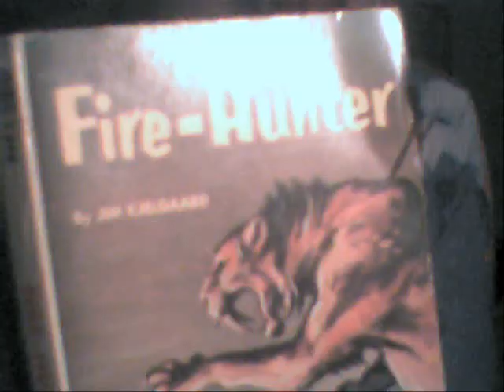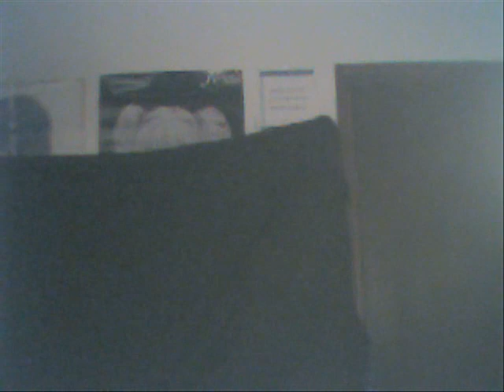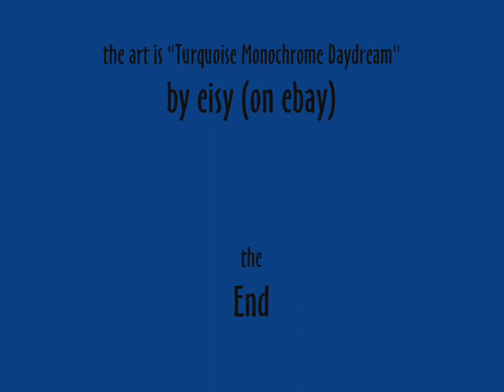sensitive artist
song by king missle. for eisy since she liked the song. it's me being sensitive...and artistic. she has really good art. go buy some at ebay!!!